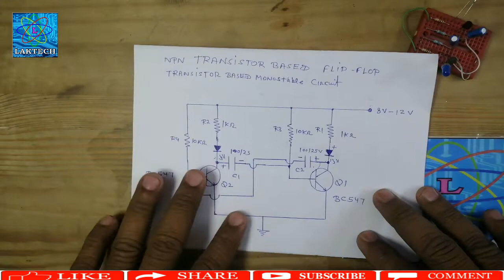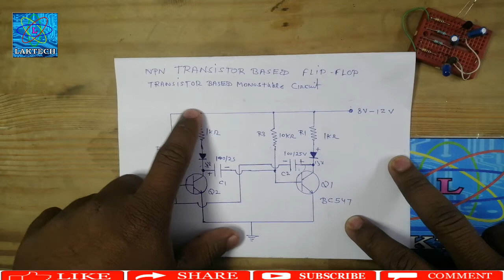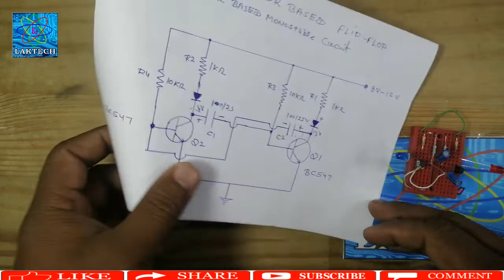BC547 TRANSISTOR BASED FLIP FLOP CIRCUIT/BC547 ट्रांजिस्टर से बना फ्लिप फ्लॉप एल ई डी फ्लैशर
IN THIS VIDEO I HAVE MADE BC547 TRANSISTOR BASED LED FLIP FLOP FLASHER CIRCUIT WHICH CAN BE USED AS SQUAREWAVE GENERATOR PROJECT

IS VIDEO ME MAINE BC547 TRANSISTOR SE LED FLIP FLOP FLASHER CIRCUIT BANAYA HAI

PARTS USED IN THIS CIRCUIT
1K RESISTANCE
10K RESISTANCE
5mmLED RED AND BLUE
100MFD/25V CAPACITOR
10MFD /35 V CAPACITOR
47MFD  /35V CAPACITOR
BC547 NPN TRANSISTORS
12V SUPPLY

# BC547 TRANSISTOR BASED  FLIP FLOP CIRCUIT

BC547 ट्रांजिस्टर से बना फ्लिप फ्लॉप एल ई डी फ्लैशर

flip flop circuit
FLIP FLOP LED Flasher Circuit Using Transistor BC547

Flop flop using transistors
SIMPLE FLIP FLOP LED Flasher Circuit Using Transistor BC547
# Flip Flop LED Flasher